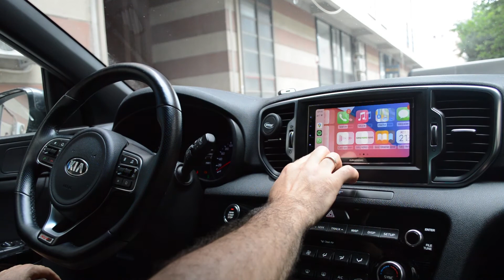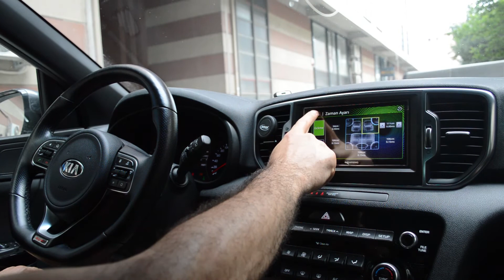Kia Sportage Carplay Androidauto Tanıtımı (Grundig GX-3800) 22-599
Kia Sportage Carplay Androidauto Nasıl Yapılır?,Kia Sportage geri görüş kamerası, Kia Sportage ön kamera, Kia Sportage carplay, Kia Sportage androidauto

Uyumlu olduğu modeller:
Kia
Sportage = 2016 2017